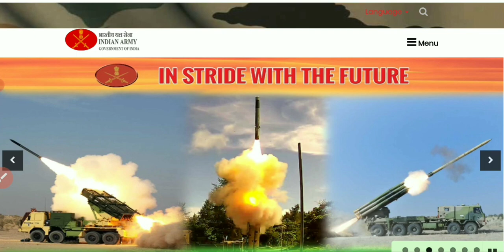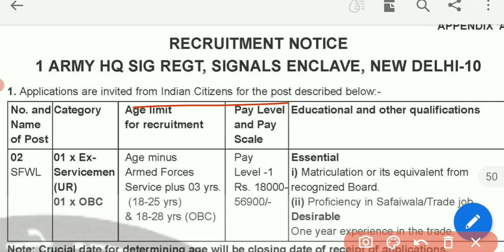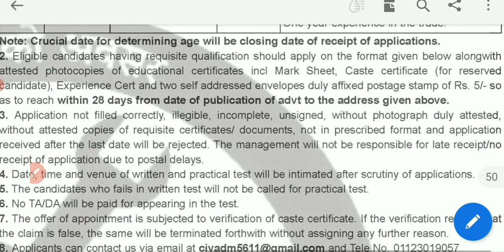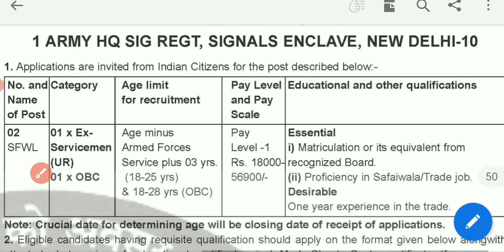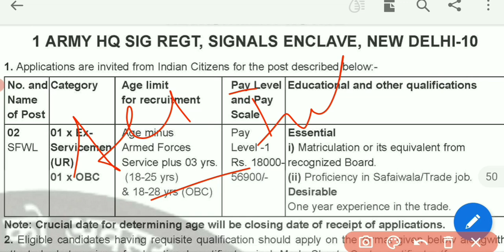Army Group C Safaiwala New Delhi job vacancy 10th pass offline form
safaiwala jon job vacancy
safaiwala bharti 2022
latest new job vacancy 2022

crackcompetitionrg

GS Lucent Book 2022 Edition ⬇⬇⬇⬇⬇⬇
( Hindi Medium)